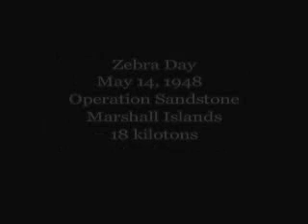The 8th Atomic Bomb - Runit Island - Enewetak Atoll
The 8th Atomic Bomb